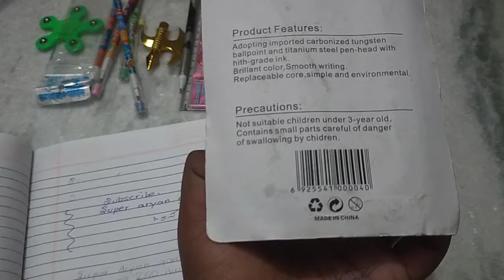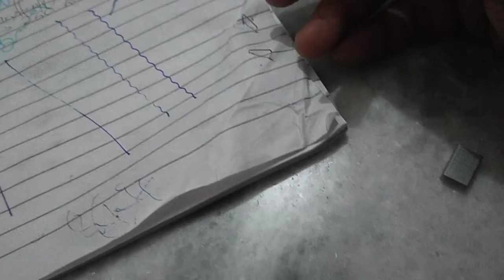stationery tools unboxing video part 1